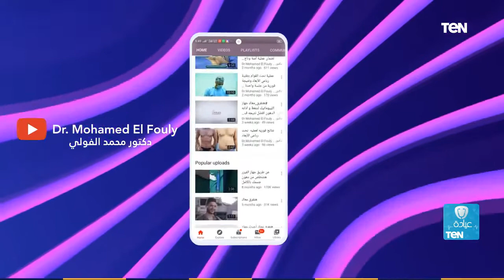تعرف على أحدث طرق انقاص الوزن مع الدكتور محمد الفولي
عيادة_TeN قال الدكتور محمد الفولي خلال لقائه ببرنامج عيادة TeN اليوم الثلاثاء, 21 يوليو 2020 أن لا توجد ألم في عمليات السمنة ونقوم بتقوية المعدة بشكل محكم وبأمان تام وأن مريض السمنة يستطيع التحرك بعد مرور ساعات من العملية